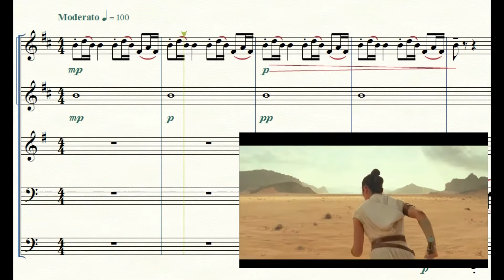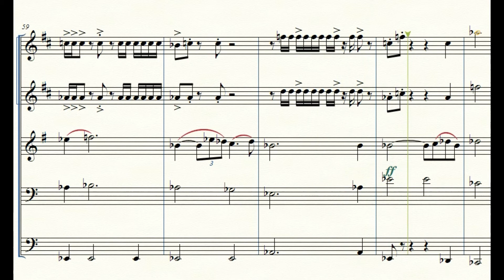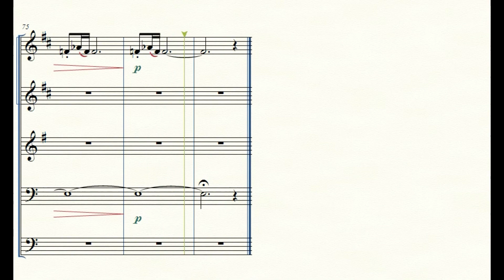Star Wars Rey's Theme for Brass quintet sheet music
The saga is end.